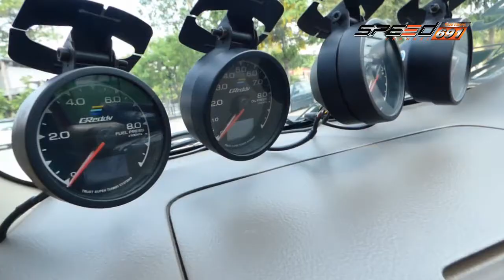คันสุดขั้ว 21 พ.ค. 59 (2/4)